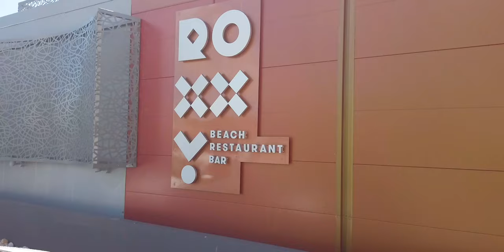Roxxy Beach | Beachfront Restaurant & Bar, Simpson Bay, St. Maarten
Roxxy Beach is located in the heart of Simpson Bay, St. Maarten and is open for lunch, dinner & more!

Spend the day lounging in Cabanas or on beach chairs, have lunch on the beach or in the restaurant! Spend the evening enjoying a delicious dinner with the sand and the sea before your eyes! And spend the night at the bar listening to some of the top DJ's from around the world. The choice is yours!

Indulge in some of the restaurants signature dishes:
The Crunch Berries Sushi Roll - crab futomaki in tempura, cream cheese, berries, pistachio, teriyaki sauce
The Pistachio Crusted Mahi Mahi - roasted beet puree, warm quinoa, tropical fruit salad
Vanilla Bean Creme Brulee - caramelized sugar, fresh berries

Contact our Concierge to book your future meal or event at Roxxy Beach, St. Maarten!